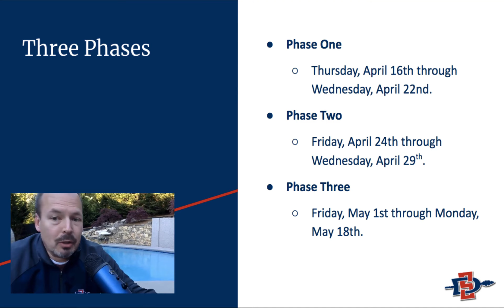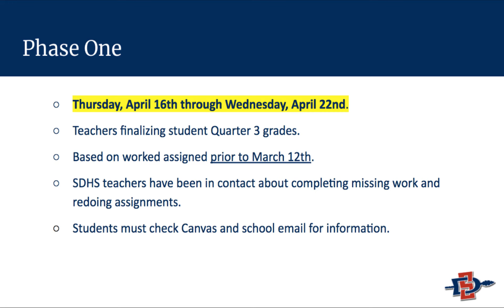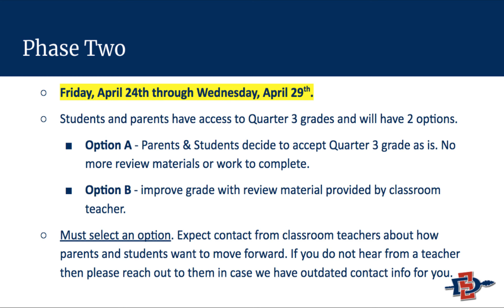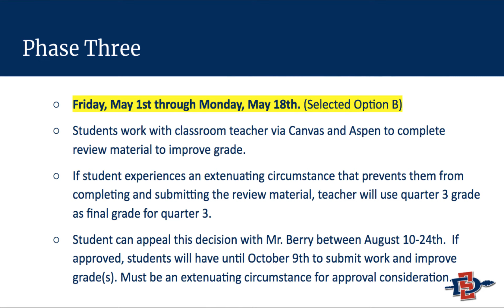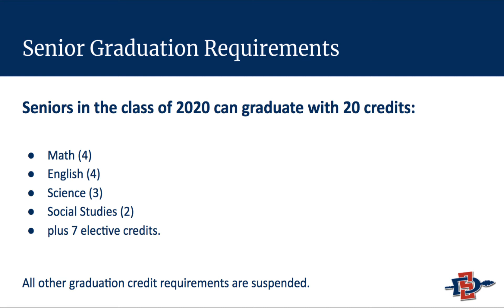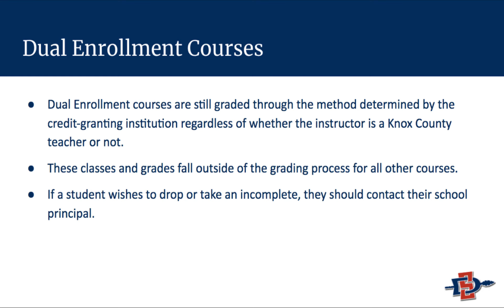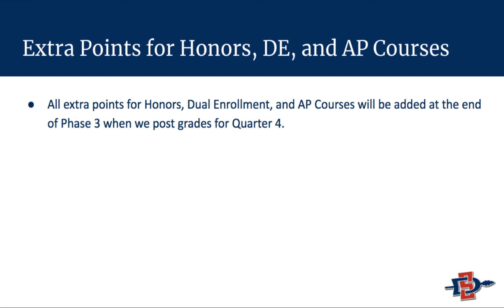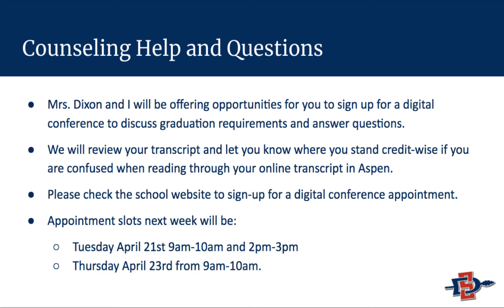Seniors 2020 Graduation Requirements